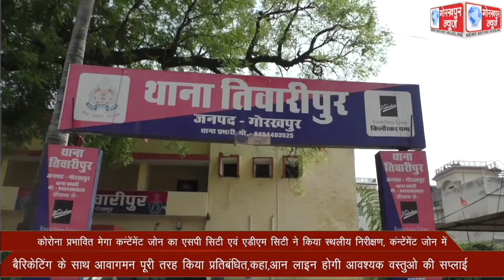कोरोना प्रभावित मेगा कन्ंटेंमेंट जोन का एसपी सिटी एवं एडीएम सिटी ने किया स्थलीय निरीक्षण,कंन्टेंमेंट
कोरोना प्रभावित मेगा कन्ंटेंमेंट जोन का एसपी सिटी एवं एडीएम सिटी ने किया स्थलीय निरीक्षण, कंन्टेंमेंट जोन में बैरिकेटिंग के साथ आवागमन पूरी तरह किया प्रतिबंधित,कहा,आन लाइन होगी आवश्यक वस्तुओ की सप्लाई